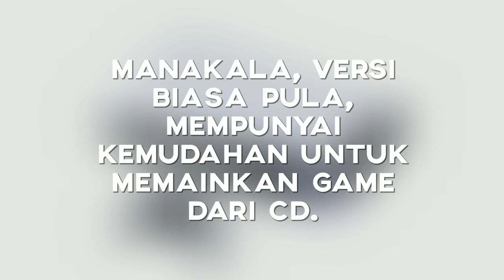Afdlin Shauki menangis dapat hadiah PS5 dari Zizan Razak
Habislah kalau Johan tengok ni.